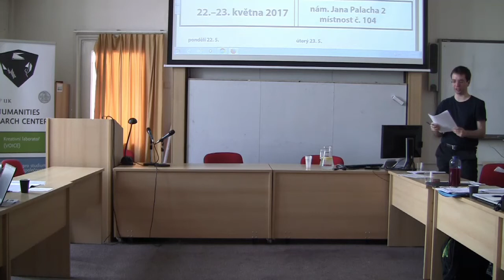Šárka Grauová: Srdečný člověk v uniformě.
Dr. Šárka Grauová (ÚRS)

Srdečný člověk v uniformě.

Jedním z charakteristických rysů modernity je vítězství neosobní racionality vědy, vojenské síly a úřednického aparátu nad neformálními, afektivními strukturami předmoderní společnosti, pro jejíhož zástupce použil brazilský myslitel Sérgio Buarque de Holanda ve své dnes již klasické knize Kořeny Brazílie (1936) označení „srdečný člověk“.
V Brazílii se modernita dostala výrazněji ke slovu po vyhlášení republiky roku 1889. Jejími nejradikálnějšími představiteli byli tzv. jacobinos, vesměs absolventi riodejaneirské důstojnické školy, jejíž studijní program vycházel z pozitivismu Augusta Comta a Emila Littrého, darwinovského a spencerovského evolucionismu a Tainova a Buckleova determinismu. „Republika se dostavila stroze a přísně. Přišla vyzbrojena Comtovou Pozitivní politikou a jejími doplňky: šavlí a karabinou,“ napsal o tom spisovatel Lima Barreto roku 1921.
Republikánské ideály se ovšem nenaplnily. Jacobinos byli po relativně krátkém období vytlačeni z veřejného života a moc se vrátila do rukou latifundistů doby druhého císařství. Kýžená neosobní racionalita, záruka univerzálního pokroku, v konfrontaci se „srdečným člověkem“ prohrála dříve, než přišla ke slovu. Z perspektivy brazilské „divergentní modernity“ jsou – tak jako z jiných „periferiích“ západního světa ‒ dříve patrny stíny modernity (a racionality) než její klady.
Literatura může „krizi racionality“, v Brazílii možná spíš nepřiléhavost racionalistických modelů ke světu, zachytit různými způsoby (oblíbeným ukazatelem je např. dysfunkčnost evropských přístrojů a neužitečnost manuálů v brazilských podmínkách). Vzhledem k tomu, že absolventi důstojnické školy a příslušníci armády byli v Brazílii nositeli pokroku, stala se uniforma jednou z možných metonymií nového, moderního uspořádání společnosti, založeného mj. na racionalitě: pozitivistické heslo na dosud platné brazilské vlajce hlásá pozitivistické krédo: Řád a pokrok.
Příspěvek se zaměří na obraz samoúčelného, nedokonalého či neúplného stejnokroje v literatuře přelomu 19. a 20. století, zejména v tvorbě Limy Barreta, jako korelátu zmařených nadějí na racionalizaci a modernizaci brazilského světa. Souhrnně řečeno: nedokonalý řád vede k nedokonalému pokroku.